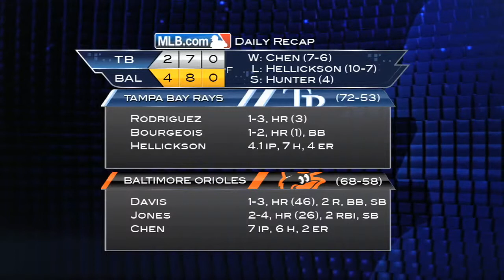2013/08/21 Recap: TB 2, BAL 4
8/21/13: Davis and Jones go yard, Chen delivers win